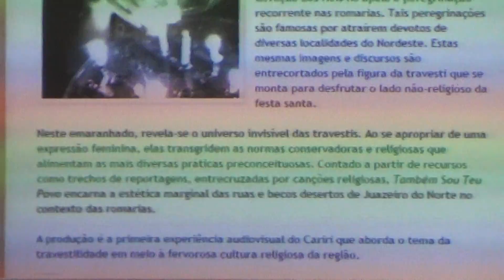O Berro - Semana de Jornalismo 2016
Quarta-feira, dia 13 de janeiro

Mesa – Jornalismo na internet: produção de conteúdo

Debatedores:

Blog O Berro – Hudson Jorge

Jornalista Milene Madeiro (UFCA)

Normando Sóracles (Site Miséria)

Alana Maria Soares (Cariri Revista)

Mediador:

Professor Paulo Eduardo Lins Cajazeira